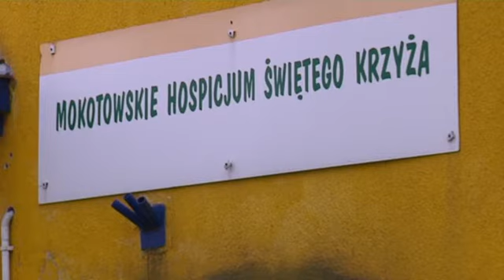O tym się mówi premiera w środę (22.01) o godz. 20:30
Czy podopieczni Mokotowskiego Hospicjum Świętego Krzyża doczekają się pomocy urzędników? Dlaczego uczciwość nie zawsze popłaca? Odpowiedzi na te pytania tylko w najnowszym odcinku "O tym się mówi"! Zapraszamy przed telewizory dziś o 20:30!
W najbliższym wydaniu magazynu reporterów "O tym się mówi" odwiedzimy Mokotowskie Hospicjum Świętego Krzyża w Warszawie. Sprawdzimy dlaczego Narodowy Fundusz Zdrowia nie wspiera szpitala prowadzonego przez hospicjum.

Pokażemy też Państwu historię pani Małgorzaty Boruckiej z bydgoskich Wyżyn, która samotnie wychowuje piątkę dzieci w baraku. Wszystko dlatego, że dochody bezrobotnej matki są zdaniem urzędników za wysokie by mogła żyć w godnych warunkach...

"O tym się mówi"! Premiera już dziś o 20:30! Zapraszamy!